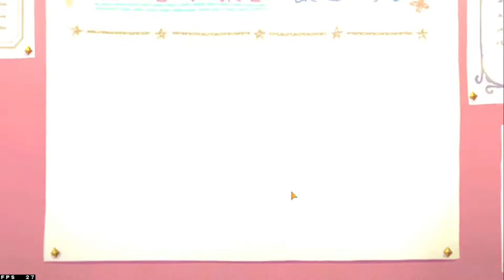GW TAU INI SCAM, TAPI MAU GIMANA LAGI 😭😭 - Gacha Summer Karyl Princess Connect Re:Dive Indonesia #7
Gacha Banner Summer Kyaru/Karyl dan Summer Pecorine. Apakah kita hoki di sini?

【 DISCORD SERVER! 】